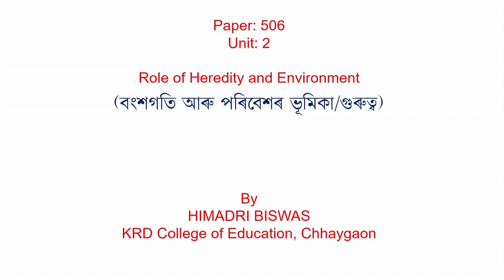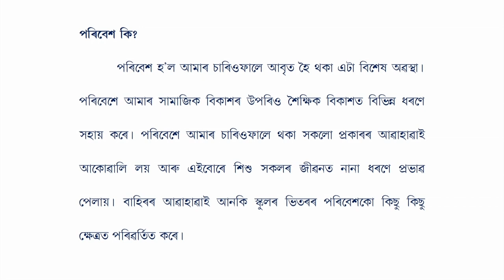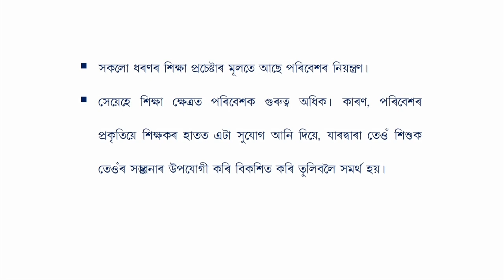COURSE 506 : Role of Heredity and Environment in Assamese